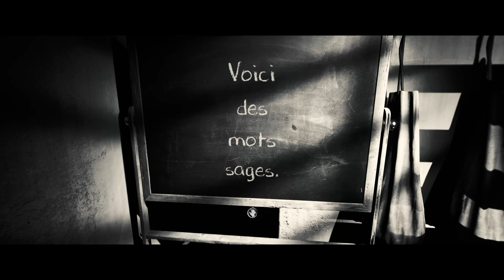layer of fear 2 part 8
let's play sur layer of fear II duo (strykerz & cobra)